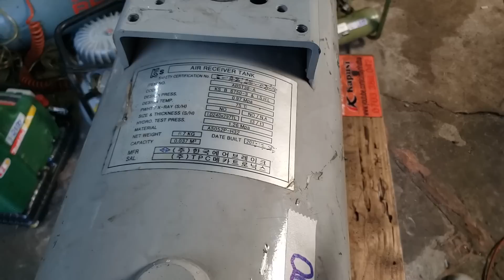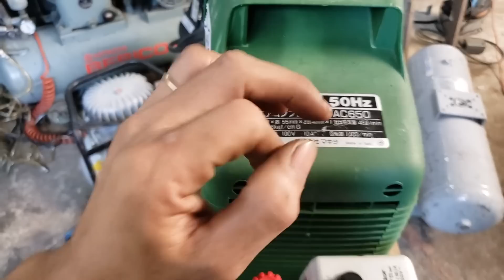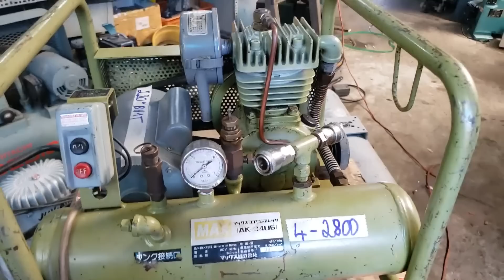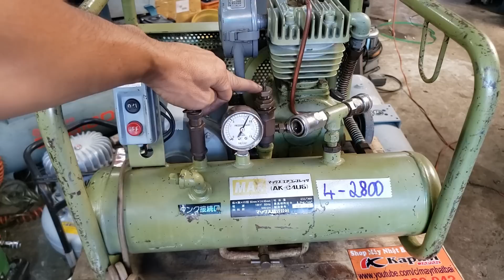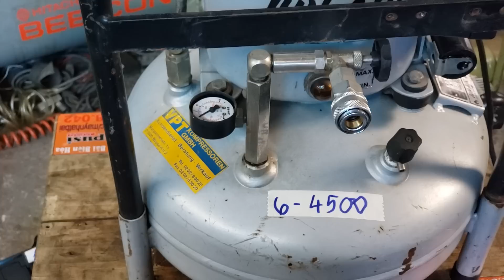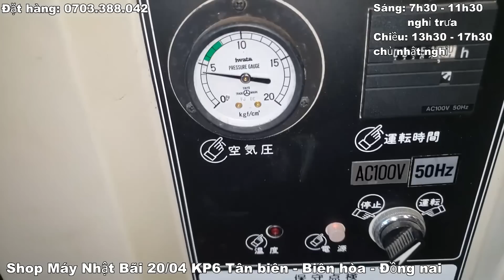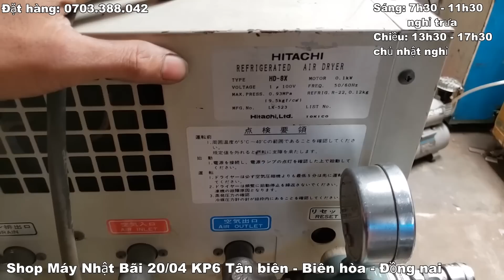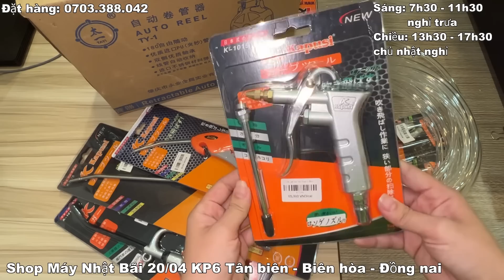ĐÃ BÁN HẾT |🔥 VIP | BƠM HƠI NÉN KHÍ MÁY MINI GIA ĐÌNH SÀI QUÁ ỔN !!! CÓ MÁY HƠI THÙNG CÁCH ÂM IWATA